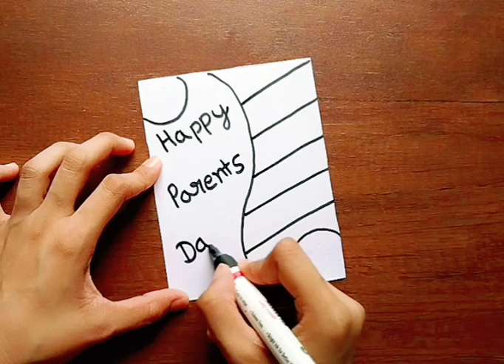cute parents day card 2024 idea